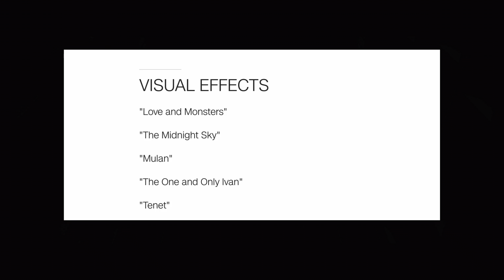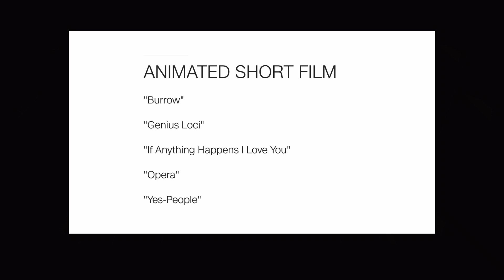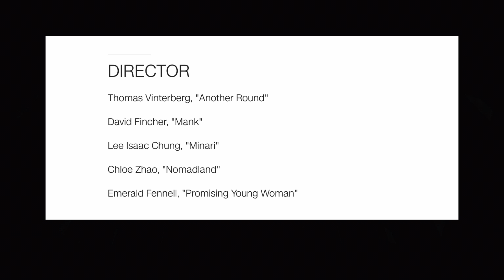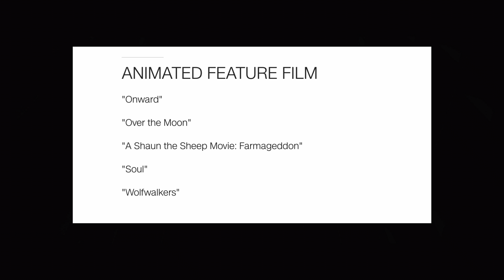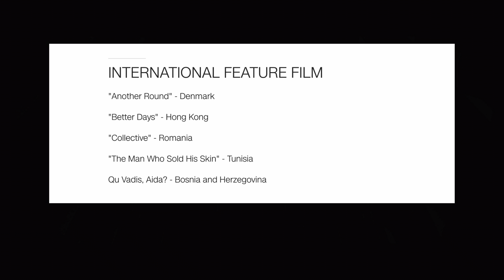2021 (93rd Academy Awards) The OSCARS - NOMINATIONS and PREDICTIONS!!!!!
In this video I discuss the NOMINATIONS for the 93rd Academy Awards and give you my PREDICTIONS on who I think will win

FULL LIST of 26th Annual Critics Choice Awards Nominations